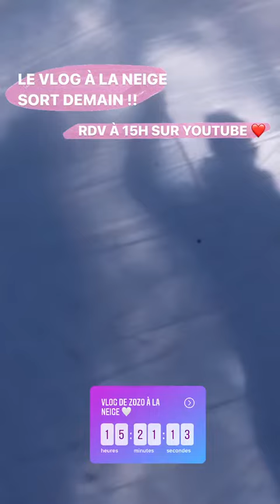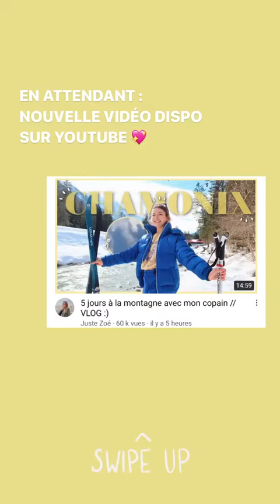JUSTE ZOE - 24 Février 2021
Les amis on se retrouve pour mon vlog du 24 Février 2021 sur notre chaine - Pour retrouver tous mes vlogs direction ma playlist